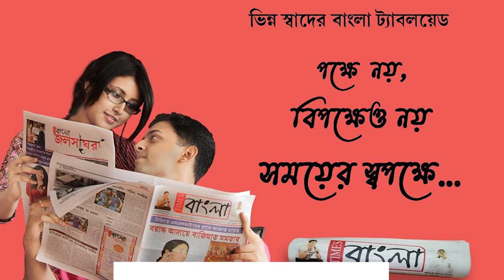ভারত সেবাশ্রম এর উদ্যোগে পুরীর রথযাত্রায় পুন্যার্থীদের সেবা